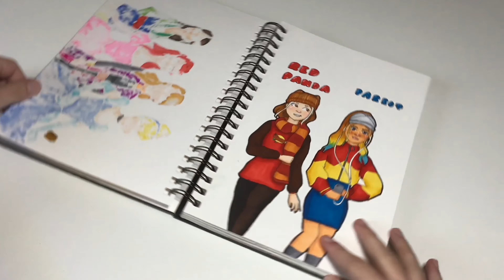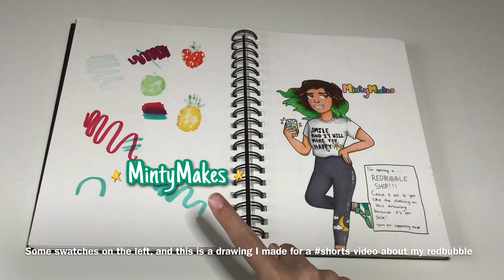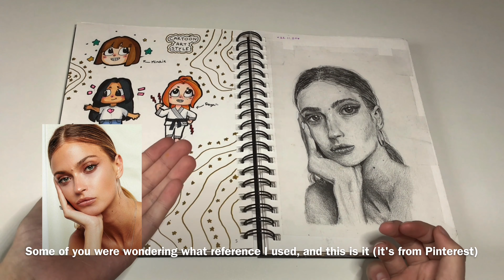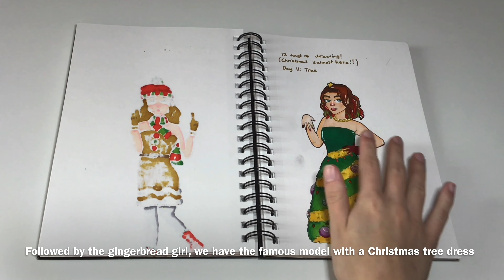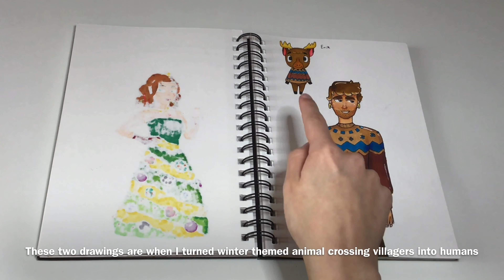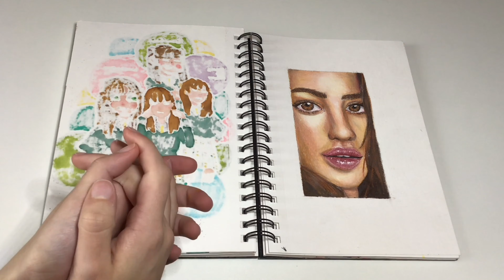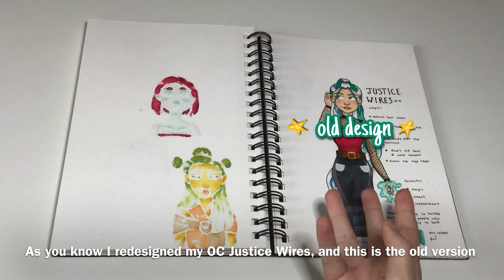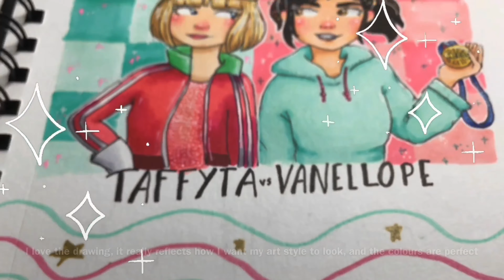SKETCHBOOK TOUR #2 | mostly girl drawings, and a lot of eye sketches...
⭐️ This video is a tour of my second sketchbook (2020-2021) ⭐️

🌸 As you can tell by the title, and will definitely notice within seconds of the video, my sketchbook is full of drawings of girls and scattered with random eye sketches, because that's what I love to do! 🌸

🌿 This sketchbook took a few months to finish, whereas my last one took a year! Makes sense though since my old sketchbook had over 160 pages, and this one has 40 or so haha. 🌿

🌿 If you would like a shoutout, turn on all notifications and use "minty" in your comment (I love giving shoutouts to people who constantly support me to give the support back to them 😊) 🌿

Thanks for reading! Enjoy the video :)